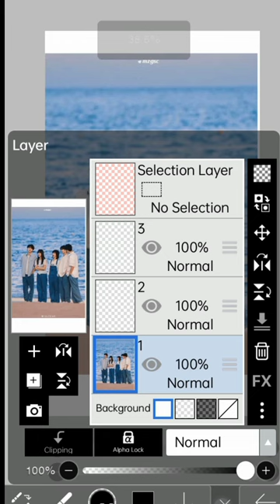when I fly towards you